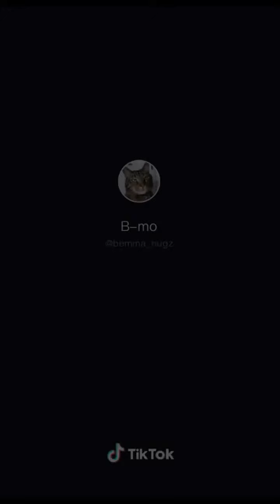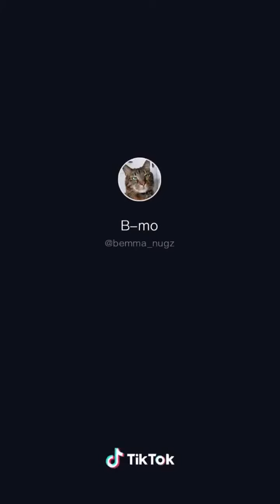Tiktok dear diary #1